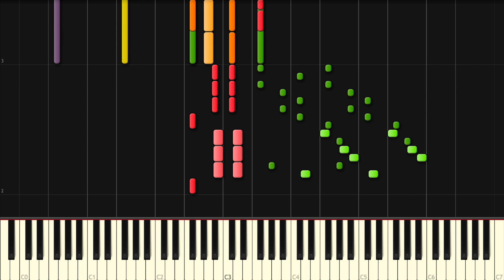🎹 a_hisa 主役は我々だ！新ED Trigger ピアノ MIDIカバー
主役は我々だ　新EDのピアノMIDIカバー動画です！
a_hisa様 Twitter @a_hisa
OXXO様 Twitter @oxxo_vv

hisaさんがEDのために書き下ろしてくださった曲だと思われます。神。